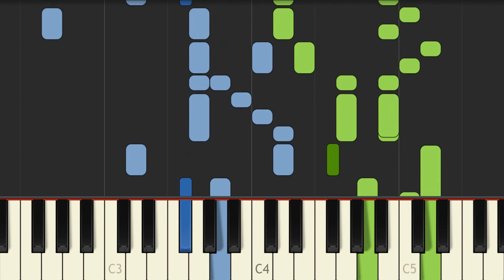Charpentier Te Deum | Piano Tutorial For Synthesia